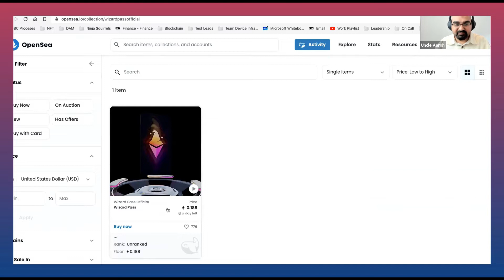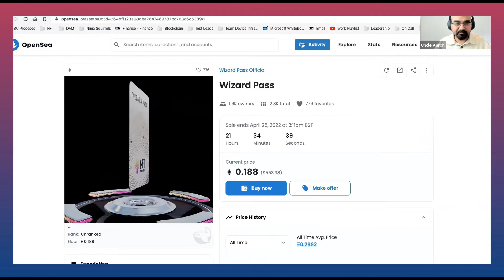Interview with Jeffery Scholz (Ex Senior Eng. Manager Yahoo!) - (Includes Promo Code and Giveaway)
This was my interview with Jeff, he is also my teacher and I consider him a guru in the blockchain space. Lots of respect for Jeff for doing this interview with me twice. We had some technical issues with the recording the first time. In this interview, Jeff talks about his experience in the space, advanced gas optimisation, developer vs manager and lots more...

▬▬▬▬▬▬▬▬▬▬  GIVEAWAY LINK ▬▬▬▬▬▬▬▬▬▬
ADVANCED GAS OPTIMISATION SOLIDITY COURSE BY JEFF 50% OFF

▬▬▬▬▬▬▬▬▬▬ Chapters ▬▬▬▬▬▬▬▬▬▬

0:00 Meet & Greet
00:58 Jeff's Introduction
02:41 Machine Learning Project
03:34 Developer vs Manager
07:41 Importance of a Coach
08:40 Books recommendations
10:16 Accidental Web3 Developer
10:55 Journey starting as a Web3 Developer
12:12 First Web3 Project
13:35 Jeff's In-House Crypto Mining Grid
15:28 Crypto Paid Jeff's Rent
16:44 Accidental Luck
18:26 Machine Learning vs Blockchain
19:44 Understanding how Gas works in Solidity
21:57 ERC1155
23:34 Difference b/w ERC1155D vs ERC1155
26:42 ERC1155D is cheaper than ERC721A
27:28 What affects gas in Solidity?
30:10 PROMO LINK
30:49 About Advanced Solidity Course
36:06 Who does Jeff look up to ?
40:15 Jeff's contact details
40:41 Jeff can do anything !
40:29 Thank you Jeff
42:08 Subscribe !